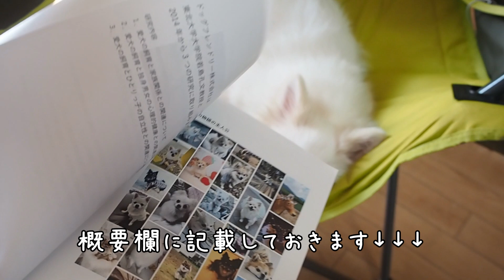【愛犬はどれくらい言葉を理解している？！】感謝の気持ち伝えました。愛犬の成長に涙腺崩壊してしまいました😭😭こくんってうなずくぽめちわのひめが賢すぎる🐶🐾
ぽめちわnoひめへようこそ！
数多くの動画の中から見つけてくださり、

ぽめちわnoひめでは、毎週おでかけ動画や日常生活やルーティンや食生活をUPいたします。

見てくださる方のふだんを少しでも明るく、
Enjoyな生活が送れるようにと思っておりますので、

■Amazonご購入の方はコチラ▼

本当に感謝を申し上げます。
愛犬がいうことをきかないって方に是非やってみてほしい母犬の真似。（笑）

この本を読んだ視聴者の方は、ますます愛犬を相棒にしたくなると思います。

愛犬と人は昔から、心と心がつながっている。
愛犬にも心があることを忘れないでほしい。
わからなかったら、目を閉じて愛犬に耳を傾けてほしい。
それでも分からなかったら、愛犬の気持ちになって考えてあげてほしい。

今後とも、明るく、素直に、美しく、ポジティブなひめをどうぞよろしくお願いいたします。

(▲₌･ᴥ･₌▲ 自己紹介 ▲₌･ᴥ･₌▲)

▶◀ 名前：ひめ
▶◀ 愛称：ひめちゃん
▶◀ 性別：女の子・♀
▶◀ 生年月日：2019年2月19日
▶◀ 犬種：ポメラニアン＋チワワ MIX犬
▶◀ 毛色：クリーム＆白